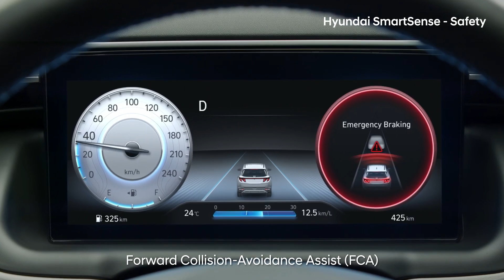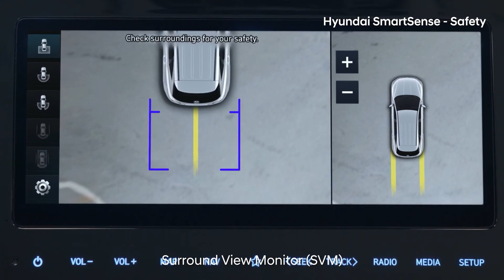Hyundai TUCSON: el equipamiento de seguridad más completo de su clase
La seguridad es una de las principales preocupaciones de Hyundai. Por ese motivo, el nuevo TUCSON ha sido dotado del equipamiento de seguridad activa más avanzado de su categoría, con dispositivos nunca vistos hasta ahora en este segmento.

Con el objetivo de garantizar la seguridad de los ocupantes del nuevo TUCSON y del resto de usuarios, los ingenieros de Hyundai han incorporado a este modelo dispositivos tecnológicos de clase superior. En este sentido, el equipamiento de asistencia a la conducción Hyundai SmartSense ha sido dotado de hasta 17 tecnologías de seguridad activa, algunas de ellas completamente nuevas. Entre ellas destacan el asistente anticolisión frontal (FCA) con ayuda en las intersecciones, el monitor de visión del ángulo muerto (BVM), el asistente de conducción en carretera (HDA) 1.5 y el asistente anticolisión en el ángulo muerto.

Como podemos ver en este vídeo, la máxima de Hyundai es clara: “proteger a los pasajeros de posibles accidentes es muy importante, pero es más importante todavía prevenir los propios accidentes”. Una de las principales tecnologías para conseguir este propósito es el asistente anticolisión frontal, que utiliza la cámara y el radar frontales para detectar vehículos, peatones y ciclistas. Además, si el conductor no actúa a tiempo, el sistema activa los frenos de manera autónoma para evitar el accidente.
Más allá de controlar lo que ocurre por delante del vehículo, el paquete Hyundai SmartSense ha sido optimizado para tener una visión panorámica de todo lo que sucede alrededor del mismo. De hecho, el monitor de visión 360 grados, que podemos ver en acción en el vídeo, muestra claramente la vista frontal, trasera, lateral y superior del vehículo, haciendo que sea más cómodo no sólo aparcar, sino también atravesar callejones estrechos. Esta tecnología 360 grados se emplea también en el asistente anticolisión en el ángulo muerto, un dispositivo que aplica un frenado diferencial para evitar accidentes con los vehículos ubicados en la zona no visible al cambiar de carril. Esta función se complementa con el nuevo monitor de ángulo muerto, que muestra el doble de área de visión que el espejo retrovisor exterior en la pantalla de la instrumentación y, además, ofrece una imagen nítida incluso con lluvia.

El detector de fatiga del conductor es otra de las grandes apuestas de Hyundai en el TUCSON. Gracias a la monitorización de diferentes parámetros de conducción, si determina que te estás quedando dormido, te recomienda que realices una parada de descanso. Además, te avisa si el vehículo que está parado delante de ti reanuda la marcha y no reaccionas a tiempo, por ejemplo en un semáforo.

Todas estas innovaciones tienen como finalidad evitar accidentes y reducir la siniestralidad, pero en el caso de que sea imposible sortear el impacto, el TUCSON también ha sido equipado con soluciones innovadoras en materia de seguridad pasiva para garantizar el bienestar de los ocupantes del vehículo. Como novedad, cuenta con un innovador airbag lateral central ubicado entre los asientos de la primera fila, que impide que el conductor y el pasajero se golpeen en caso de accidente. Un dispositivo inédito en este segmento.